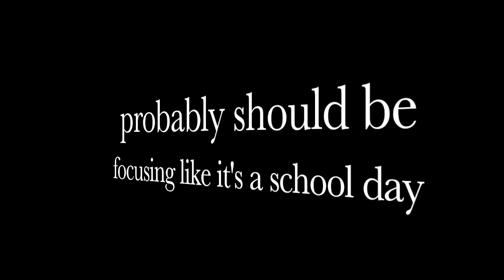one minute rap song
[I ARRANGED AND WROTE ALL THIS BY MYSELF, YES, EVEN THE INSTRUMENTAL BIT]

Hello internet!

I am finally back with another video (and this wasn't even what I planned to upload next, or at all haha) but yeah, I can't believe I am showing this to the world because even now I am cackling whenever I hear it; it is just so ridiculously unnecessary and weird haha
This is just for fun and was definitely a "spur of a moment" kind of thing :)
Nevertheless, I hope y'all will appreciate my songwriting skills lmao

I found this melody/creation of mine on my Garageband from last year? and felt like adding some lyrics and challenging myself to make it only a minute long and now I can see it becoming some dank meme wow that's exactly what I aspire to be you know

Also: I do realise this is VERY different to my first video but I hope that posting different content can be embraced on this channel; (as you can see from the thumbnail I very much like anything meme-related)

I would like to thank Garageband for their sick tunes/beats and IB for giving me the inspiration, enabling me to create this one-minute rap song that I definitely see hitting the charts (jk jk)

If you thought this was even somewhat entertaining, smash that like button (shameless self-promo) and comment down below whether you see yourself having this song stuck in your head (okay I highly doubt it haha)
an original by C.Y.
duration: 57 seconds
using Garageband
inspired by the IB (CAS???)
Instagram:  @thechiaraye (my personal account)
                     @artbychiara (my art account)
See you around soon~